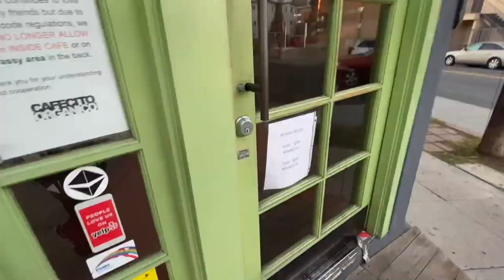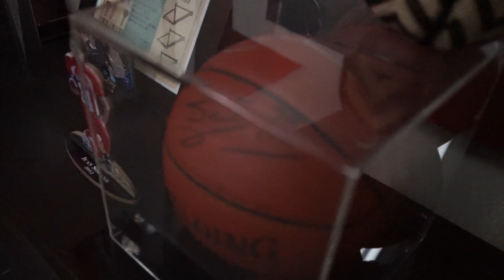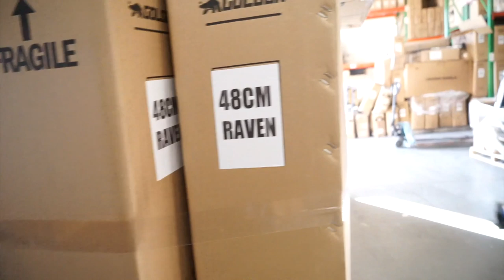A TOUR INSIDE THRONE CYCLES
Take a inside look at the Throne cycles warehouse now avalible at Golden Days Bike co.